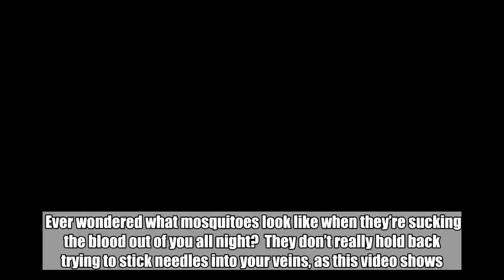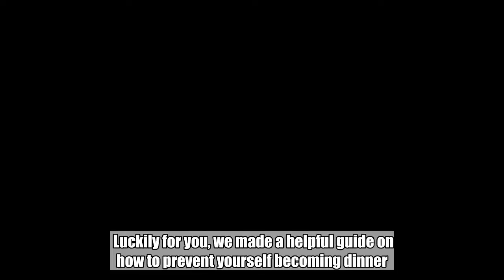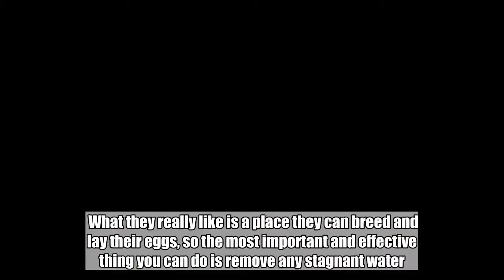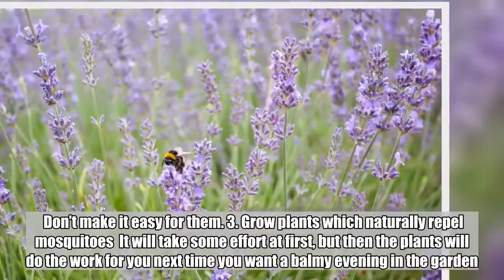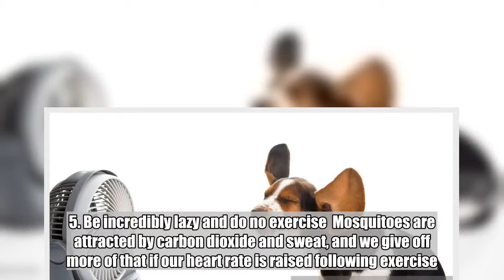Mosquitoes trying to pierce human skin is stuff of nightmares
Ever wondered what mosquitoes look like when they’re sucking the blood out of you all night?  They don’t really hold back trying to stick needles into your veins, as this video shows.  Dozens of mozzies try to get through a net holding them back from the human skin close by.  They push their stingers through the holes in the net in a desperate attempt to reach the ‘food’, instinctively following a lust for blood.  It’s pretty disturbing, and you can imaging this happening on a hot night while you’re trying to get some sleep.    To view this video please enable JavaScript, and consider upgrading to a web   browser that   supports HTML5  video    Britain is home to more than 30 types of native mosquito species, some of which you’ve probably become acquainted with already this year.  Luckily for you, we made a helpful guide on how to prevent yourself becoming dinner.   Stop the mozzies  1. Prevention. Be aware of what mosquitoes like, and try not to give it to them.  What they really like is a place they can breed and lay their eggs, so the most important and effective thing you can do is remove any stagnant water.  To avoid making your home a mosquito shag-pad, remove or regularly change standing water from places like blocked guttering, wheelbarrows, birdbaths and saucers for plant pots.  Water butts can also provide ideal breeding sites for the insects so should be cleaned out regularly. 2. Go somewhere windy, or plug in a fan  If you want to enjoy the sunshine outside it’s better to go somewhere with a breeze, like the beach, because that makes it harder for mosquitoes to fly.  If you’re inside, you can also switch a fan on. It’s better to have it close to the ground, because the insects are usually low-flying.  Don’t make it easy for them. 3. Grow plants which naturally repel mosquitoes  It will take some effort at first, but then the plants will do the work for you next time you want a balmy evening in the garden.  Strong smelling plants are the best, as they will help confuse mosquitoes from smelling you.  Citrosum, which smells like citronella, could help. So will lavender, basil, lemon balm, catnip and peppermint. 4. Avoid early morning and twilight  If you’re sitting outside with a beer as the sun goes down, be aware that you might have visitors.  Evening and early morning are peak times to get bitten, with every type of mosquito most likely to avoid midday because of the strong sunshine and heat. 5. Be incredibly lazy and do no exercise  Mosquitoes are attracted by carbon dioxide and sweat, and we give off more of that if our heart rate is raised following exercise.  If you lie on the sofa to the extent your body starts to shut down, you’ll probably be laughing. Except don’t actually laugh, because that might counteract your sedentary effort.  Sometimes you can’t help giving off more CO2 though, for example if you are overweight or pregnant, which both increase your metabolic rate. 6. Use mosquito repellent  This is still the most effec